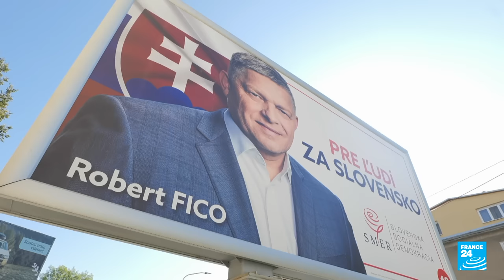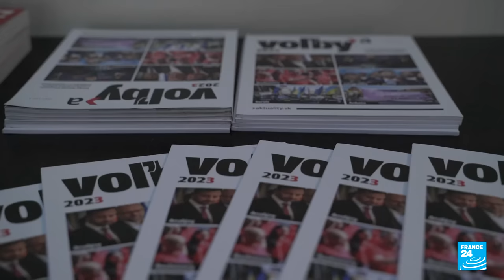Will Slovakia move towards Russia after snap elections? • FRANCE 24 English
Is Ukraine about to lose one of its staunchest allies in Europe? Slovakia leapt to Kyiv's aid after the Russian invasion of February 2022 by supplying weapons and fighter jets and welcoming refugees. But that could all change in Saturday's snap parliamentary elections. Leading in the polls is pro-Russian former prime minister Robert Fico's SMER party. His vow to stop arming Ukraine resonates among large sections of a population that's targeted by Russian propagandists. FRANCE 24's Magdalena Chodovnik reports.